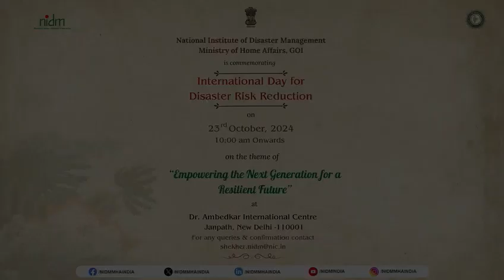A Special Message from Renowned Kathak Artists 𝗣𝘁. 𝗔𝗯𝗵𝗶𝗺𝗮𝗻𝘆𝘂 𝗟𝗮𝗹 & 𝗩𝗮𝗿𝘀𝗵𝗮 𝗗𝗮𝘀 𝗚𝘂𝗽𝘁𝗮 | NIDM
A Special Message from Renowned Kathak Artists 𝗣𝘁. 𝗔𝗯𝗵𝗶𝗺𝗮𝗻𝘆𝘂 𝗟𝗮𝗹 & 𝗩𝗮𝗿𝘀𝗵𝗮 𝗗𝗮𝘀 𝗚𝘂𝗽𝘁𝗮 ⏩

In celebration of 𝗜𝗻𝘁𝗲𝗿𝗻𝗮𝘁𝗶𝗼𝗻𝗮𝗹 𝗗𝗮𝘆 𝗳𝗼𝗿 𝗗𝗶𝘀𝗮𝘀𝘁𝗲𝗿 𝗥𝗶𝘀𝗸 𝗥𝗲𝗱𝘂𝗰𝘁𝗶𝗼𝗻 (IDDRR) 2024, NIDM is honored to have incredible Kathak artists. This event is going to be a unique blend of culture and consciousness, as we come together to promote disaster risk reduction through creativity and community engagement.